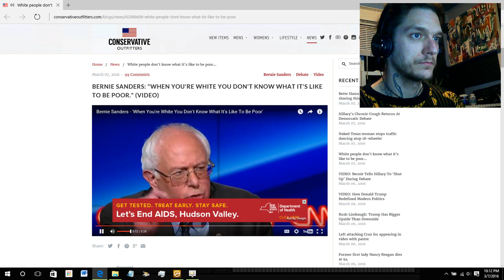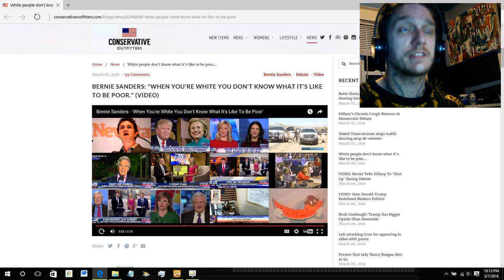Bernie Sanders "White People Don't Know What Its Like To Be Poor"